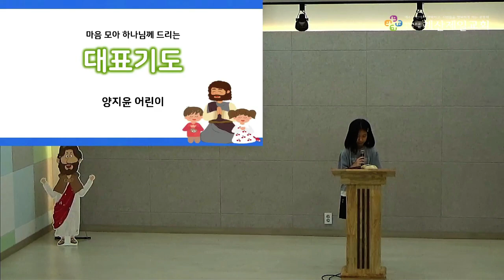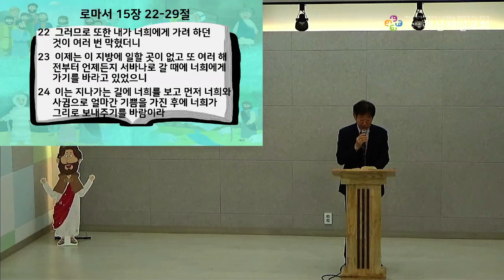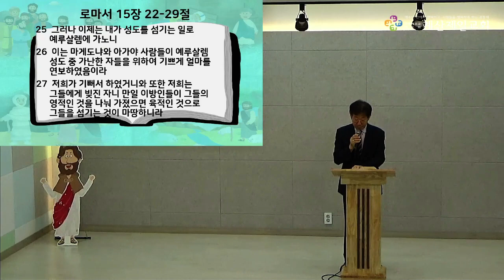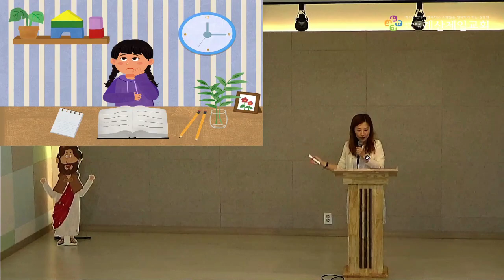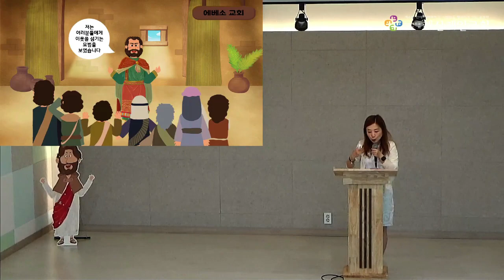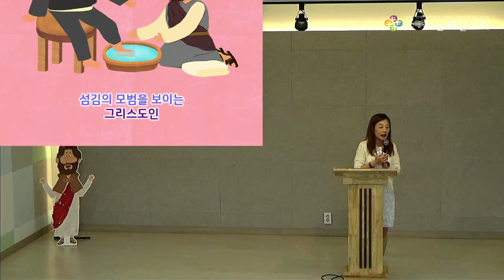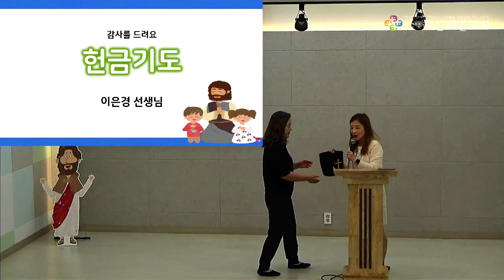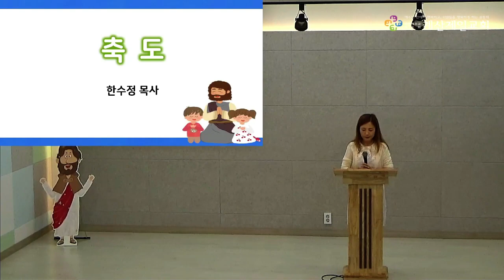2023년 9월 17일 초등부 주일 예배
본   문 : 로마서 15장 22-29절
제   목 : 섬김의 모범을 보여요!